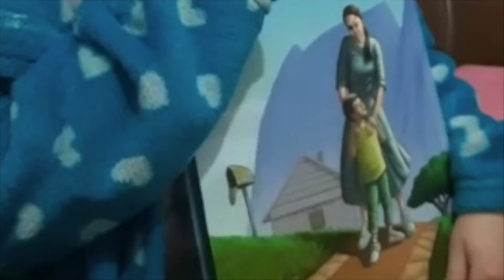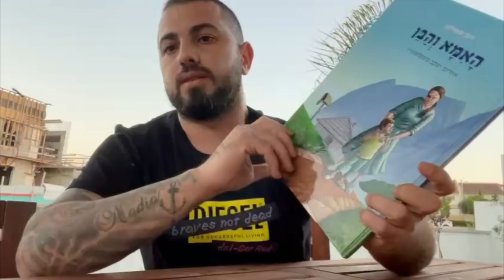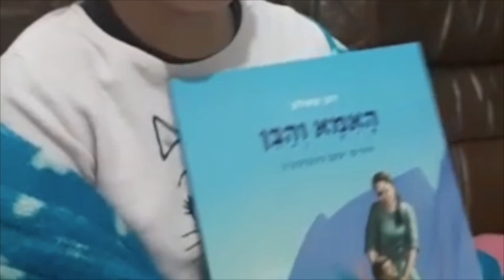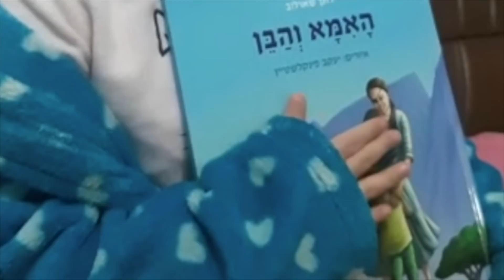הרב רונן שאולוב בדרשה מרגשת מסוכת אבלים | השבעה של ציון לוי ז"ל הערב בשעה 19:00 !!